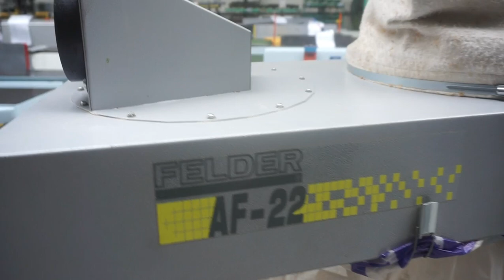Odciąg trocin Felder AF-22 * MAR-MASZ maszyny stolarskie